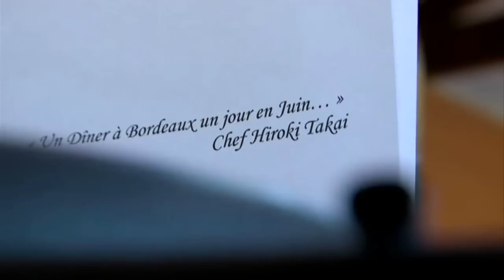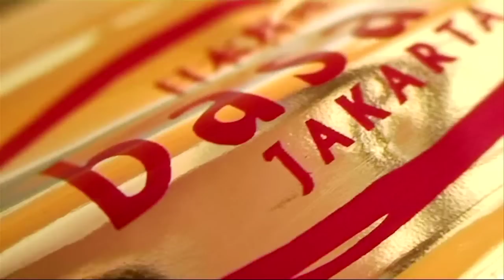Un Dîner à Bordeaux un jour en Juin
Takai Hiroki Chef du restaurant "Basara" Jakarta Indonésie